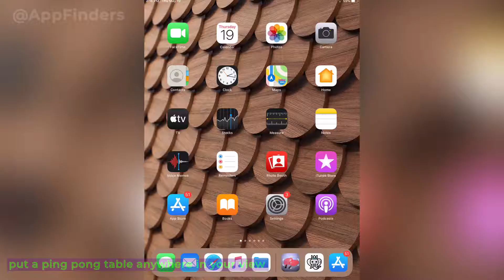Pingar Augmented Reality Table Tennis App 🏓 AppFinders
Table Tennis is a fun game to learn and master. You won’t always have a partner available to play against. With Pingar, you can play ping pong in augmented reality against the computer. You can set the table anywhere in your view. The game does get a bit of getting used to but it is fun and cna give you a bit of workout too.